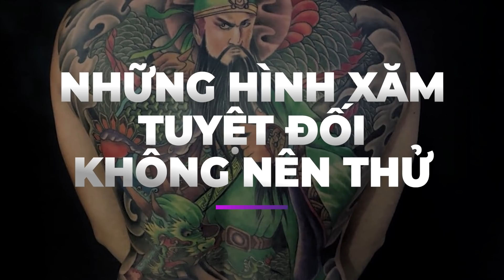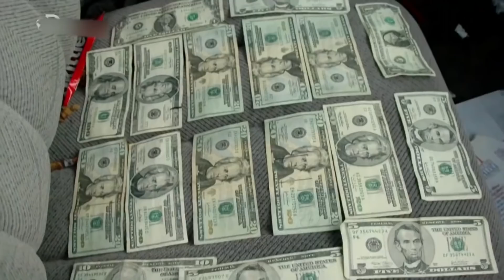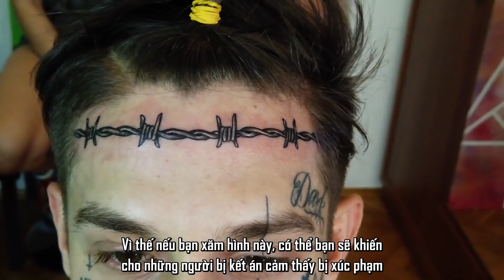11 Hình Xăm HỔ BÁO Cũng Tuyệt Đối Không Nên Xăm - Cửu Long Kéo Quan Tài, Mạng Nhỏ Đòi Gánh Rồng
11 Hình Xăm HỔ BÁO Cũng Tuyệt Đối Không Nên Xăm - Cửu Long Kéo Quan Tài, Mạng Nhỏ Đòi Gánh Rồng.

00:00 Giới thiệu
00:40 11. Năm điểm
01:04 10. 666, SS hoặc AB
02:15 9. Bài Poker
02:36 8. Mạng nhện
02:59 7. Nước mắt
03:28 . Hình xăm Phật
03:57 5. Hình xăm dây thép gai
04:19 4. Hình xăm vương miện
05:02 3. Mặt nạ chú hề
05:23 2. Quân hàm
05:43 1. Mạng nhỏ đòi gánh rồng
08:37 Kết thúc

11 Hình Xăm HỔ BÁO Cũng Tuyệt Đối Không Nên Xăm - Cửu Long Kéo Quan Tài, Mạng Nhỏ Đòi Gánh Rồng.